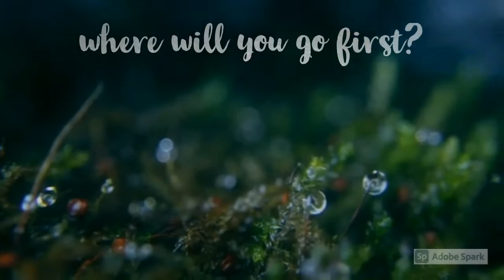Unlocking the Secret Garden - You Are Called by Name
Unlocking the Secret Garden: 100 Days of Imaginative Prayer by Jenneth Graser available as a paperback or Kindle e-book at Amazon.com